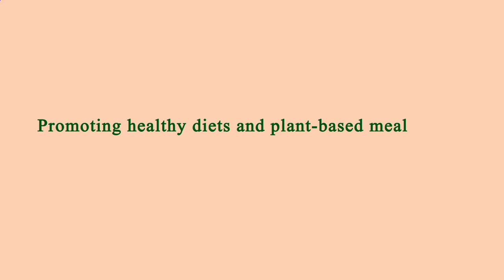Restaurant in Area Near Me - Restaurants in Area Near Me - Manhattan 10026, New York County, NY, US